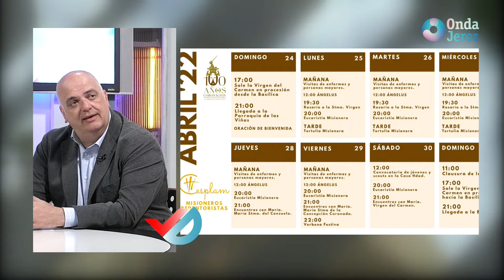JEREZ AL DÍA - VIERNES 22.04.2022 (2/4)